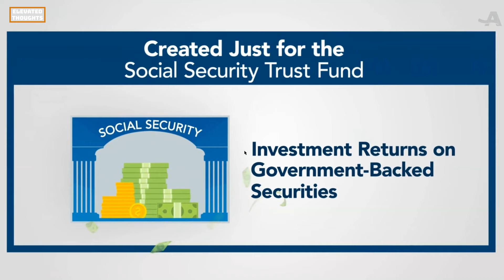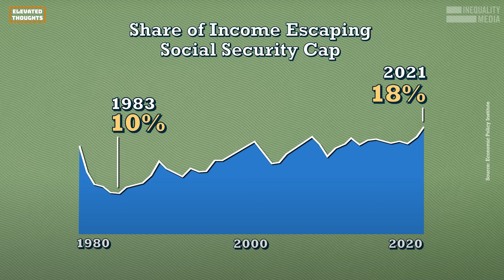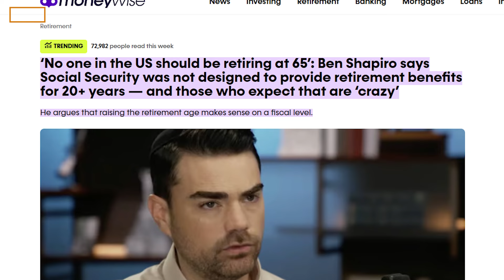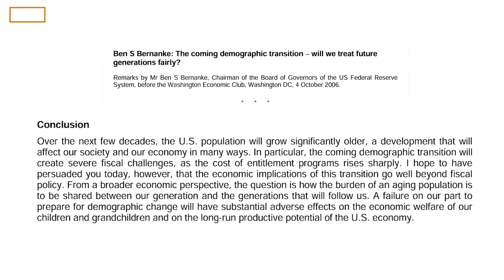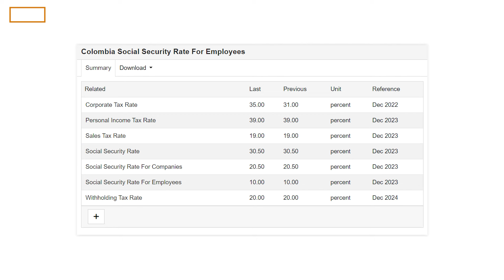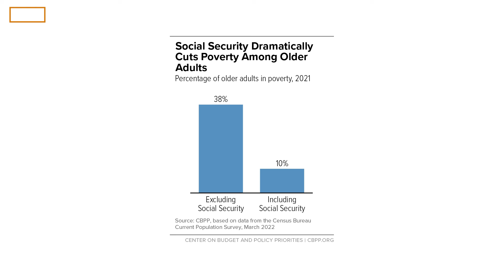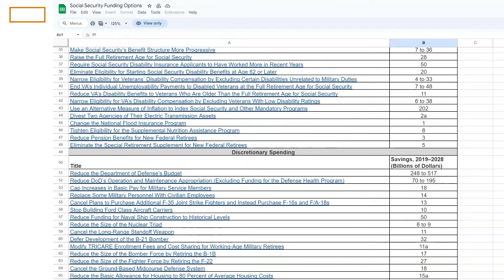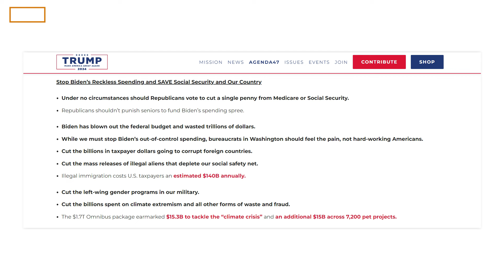Social Security Reform: A Bipartisan Deep Dive | Elevated Thoughts Ep. 9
In this essential episode, we delve into the urgent need for Social Security reform and dismantle the myths surrounding one of America’s most debated entitlement programs. Social Security’s Trust Fund has weathered fiscal challenges for years, but faces a critical juncture by 2033. The question isn’t if we can safeguard its future—it’s whether there’s the collective will to do so.

Join us as we dissect Congressional Budget Office reports, compare the contrasting strategies of the Biden and Trump administrations, and explore innovative, bipartisan solutions aimed at preserving the program’s solvency without sacrificing benefits. From policy deep dives to spirited discussions, we offer a balanced exploration of over a hundred viable fixes, emphasizing common-sense approaches that transcend political divides.

Don’t miss this comprehensive guide to understanding and solving one of the nation’s most pressing financial challenges. Your engagement helps us bring more such content to light.